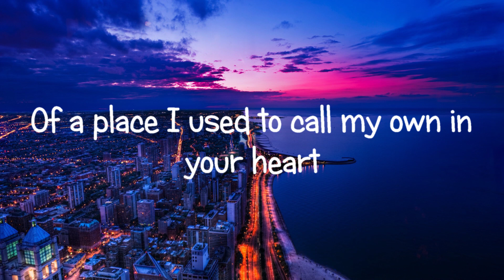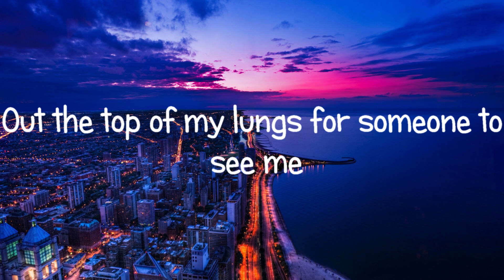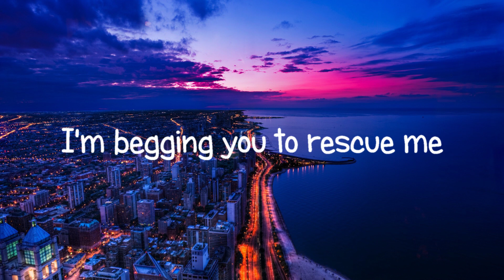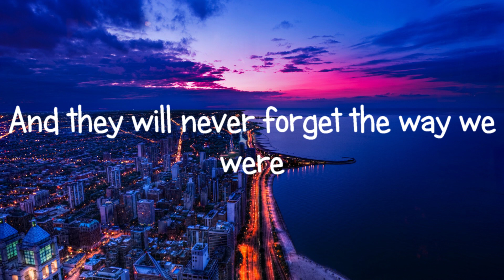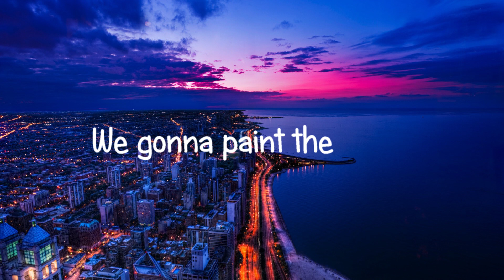Paint the world (lyrics)-Jidax feat. Enzo Darren